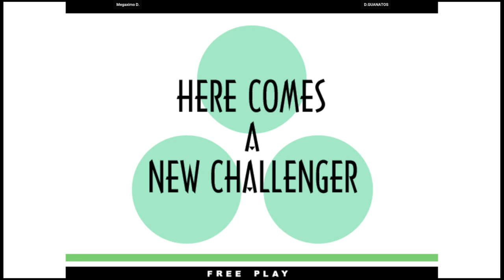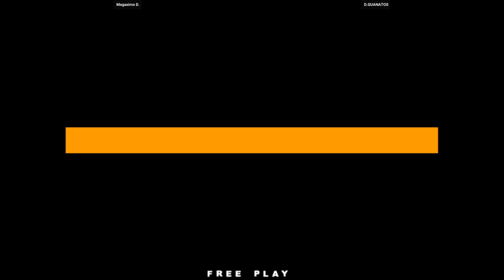KOF XI | Megaximo D. VS D.GUANATOS | 🇸🇻🇺🇸 Fightcade eSports